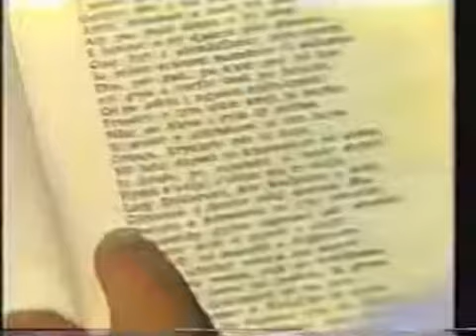Me emrin tend parti 1973 Enver Hoxha (Dokumentar i rralle me ngjyra ) #192